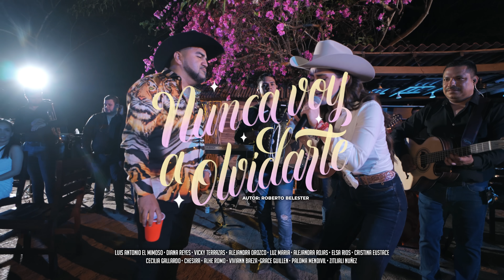El Mimoso - Me Meti Con Las Mujeres - Diana Reyes - Vicky Terrazas - Elsa Rios - Luz María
© Evert Gutierrez - Isael Gutierrez
by El Mimoso performing - Sufriendo a Solas -.
Productor Ejecutivo:: Evert Gutierrez
Productor Ejecutivo:: Isael Gutierrez
Director De Fotografia : Asiel Pineda
Artistas:Diana Reyes,Paloma Mendivil,Alhe Romo,Elsa Rios,Alejandra Orozco,Alejandra Rojas
Cristina Eustace,Vicky Terrazas,Viviann Baeza,Grace Guillen,Luz María,Chesira,Zitlali Nuñez

00:00 Intro

00:05  1.- Diana Reyes
Cancion: “Sufriendo a Solas”

06:09 2.- Paloma Mendivil
Canción “Celosa”

10:08 3.- Alhe Romo
Canción “Estás Que Te Pelas”

14:21 4.- Elsa Rios
Canción “Te Voy A Ser Honesta”

18:39 5.- Alejandra Orozco
Canción “Pa’ Todo El Año”

22:43 6.- Alejandra Rojas
Canción “Aquí La Que Manda Soy Yo”

25:59 7.- Cristina Eustace
Canción “La Noche De Mi Mal”

30:59  8.- Vicky Terrazas
Canción “Mejor Me Voy”

37:00 9.- Viviann Baeza
Canción “Nunca Voy a Olvidarte”

41:39  10.- Grace Guillen
Canción “Quisiera Saber”

45:52  11.- Luz María
Canción “Se Dice Facil”

49:18 12.- Diana Reyes - Luz María
Canción “Ajustando Cuentas”

53:33 13.- Cecilia Gallardo
Canción “Animas Que No Amanezcan”

57:37 14.- Chesira
Canción “Toro Serrano”

1:00:45  15.- Zitlali Nuñez
Cancion “Basta Ya”

Duración:  1:05:47

Music video by El Mimoso y performing In A Minute.